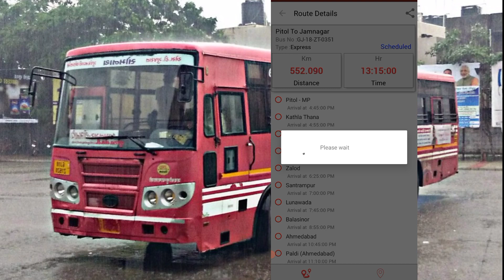Dahod To Jamnagar એસટી બસ ટાઈમ ટેબલ - અમદાવાદ થી રાજકોટ એસટી બસ ટાઈમ- St Live Location GSRTC GUJARAT